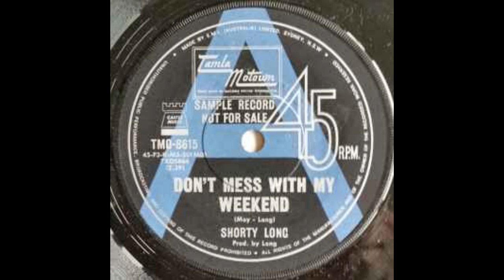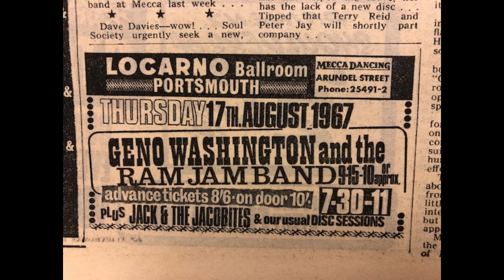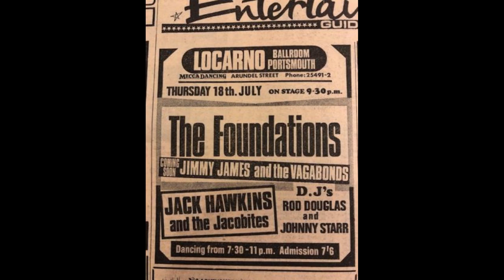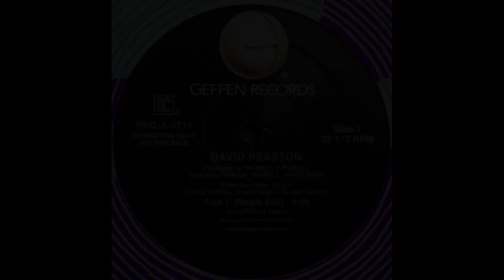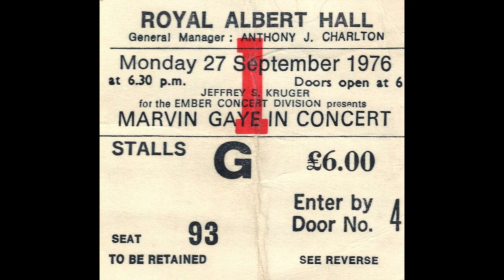Soul Island Discs. Vol 9. Featuring Bob Harper.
Soul Island Discs, featuring Bob Harper
The Soul version of "Desert Island Discs"
There's only room for 8 tunes, what would you pick?